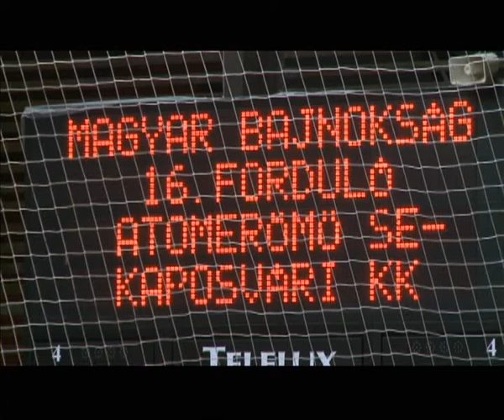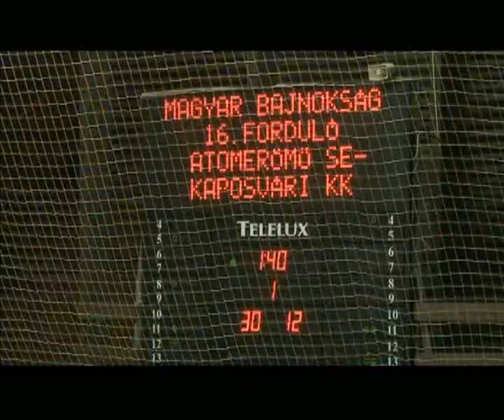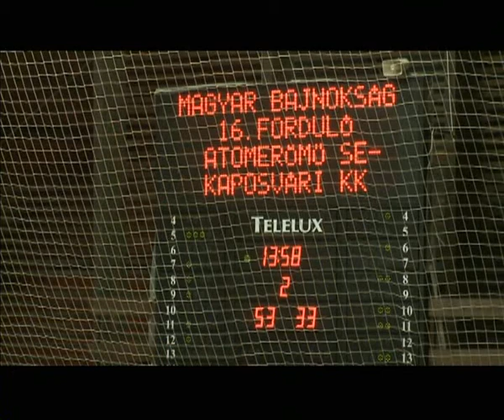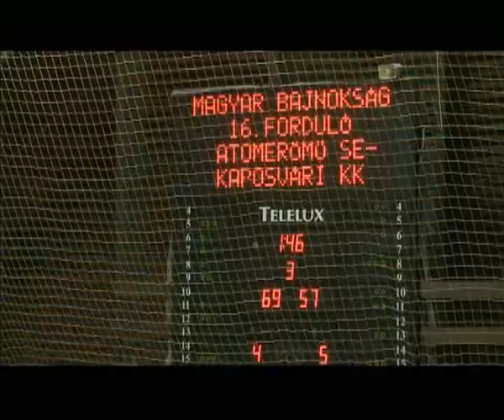Atomerõmû SE - Kaposvári KK